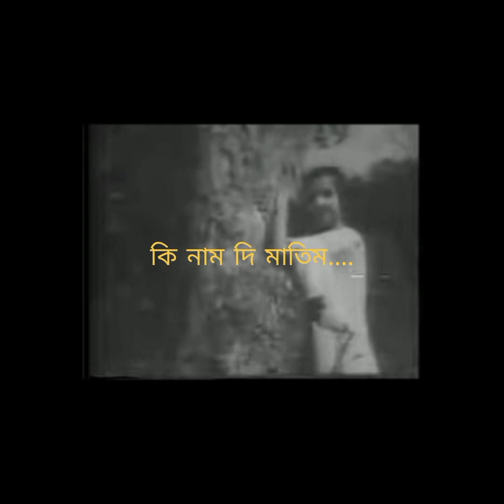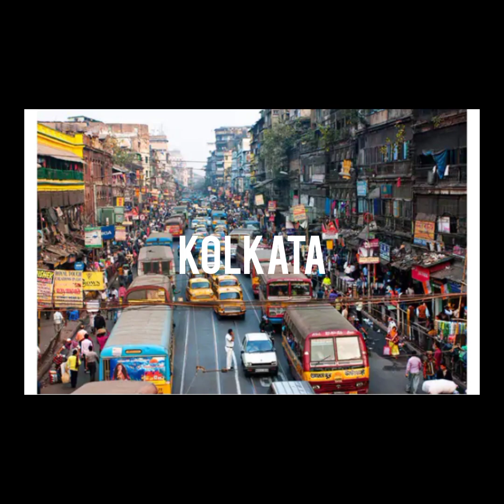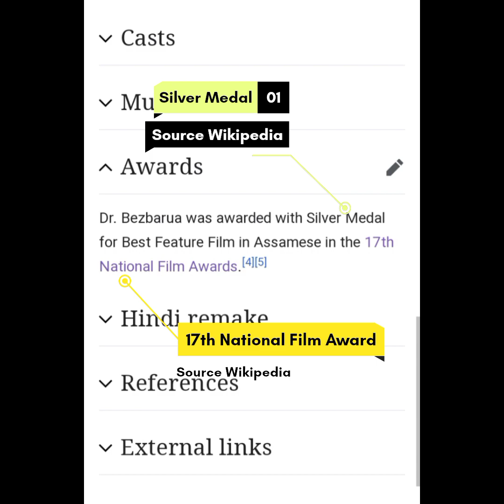ডক্তৰ বেজবৰুৱা || Dr. Bezbarua || The Story of First Assamese Thriller Movie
Guys in this video we are going to know about the story of the first Assamese Thriller Movie. The name of the movie is "Dr. Bezbarua" The Director of the movie is Brajen Barua , The writter of the film is also Brajen Barua , This movie was produced by "M/S Rangghar Cine Productions" The Actors and Actresses of this film are Brajen Barua , Nipon Goswami , Meghali Devi , Pratibha Thakur , Renu Saikia etc. There are many songs in this film. The name of the songs are
1:- Ki naam di matim.
2:- Jiliki jilika tora akakhore.
3:- Moyna kon bidhatai xajile.
4:- Phool phool phool.
The singers of these songs are Dwipen Barua and Nirmala Mishra. There is a hindi remake of this film named SHIVAM. This movie was honoured with a silver medal in the 17th National Film Awards for the best feature film in Assam. Guys this is a small description of the first Assamese Thriller Movie "Dr. Bezbarua". I hope you like this video. Thankyou🙏

Make sure to follow me at these platforms to know all my future updates at first.